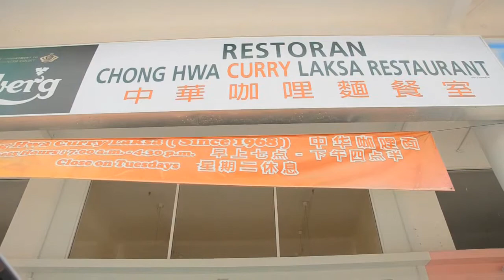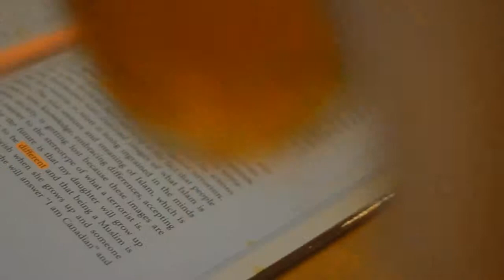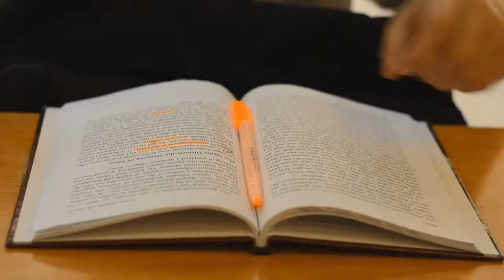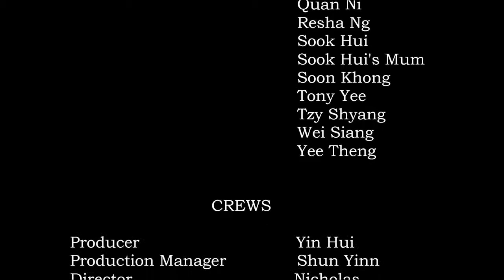The unexpresses thought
This video is made for AHMC 4314 Television Production short film assignment.
Produce by The anticipated